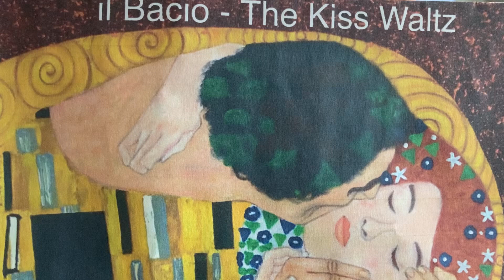“Il Bacio” - “De Kus van Klimt” op accordeon 🎶🪗🎶 “The Kiss Waltz”